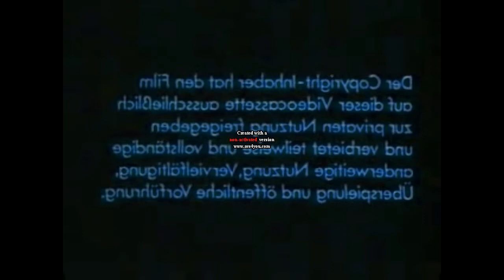Ve34a Not sure what i did to Select Video